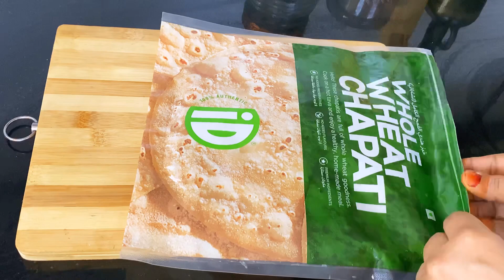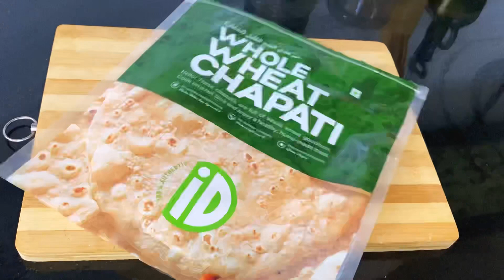Iftar vlog🕌പരത്തണ്ട കുഴകെണ്ട മിനിട്ടിനുള്ളില്‍ പൂരി റെടി👌ഇഫ്ത്താര്‍ന് ഇതോരു പിസ് മതി😋എഗ്ഗ് പോള🔥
Iftar vlog🕌പരത്തണ്ട കുയകണ്ട മിനിട്ടിനുള്ളില്‍ പുരി റെടി👌ഇഫ്ത്താര്ന് ഇതു ഒരു പിസ് മതി😋എഗ്ഗ് പോള🔥

Malayalamvlog
Familyvlog
Coocking
Recipes
Crafts